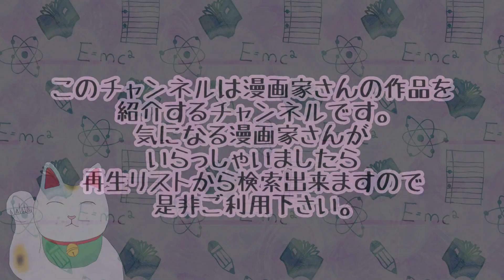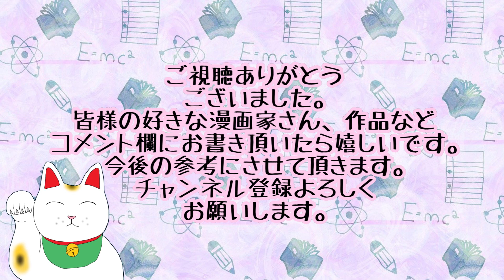【漫画】藤原カムイ先生の作品紹介 ドラゴンクエスト列伝ロトの紋章 雷火 福神町奇譚 西遊記 精霊の守り人 ドラゴンクエストエデンの戦士たち カラーメイル RECORD LOVE SYNC DREAM